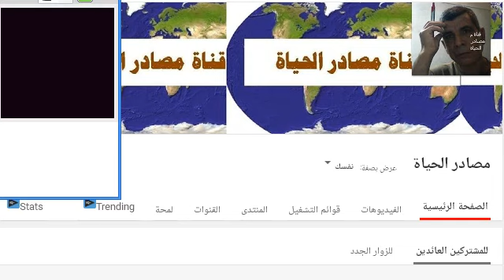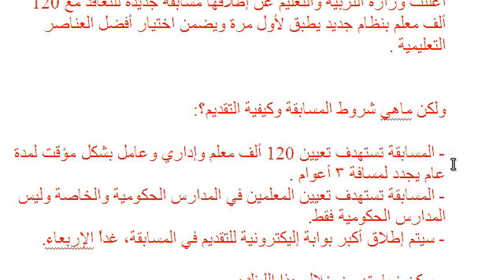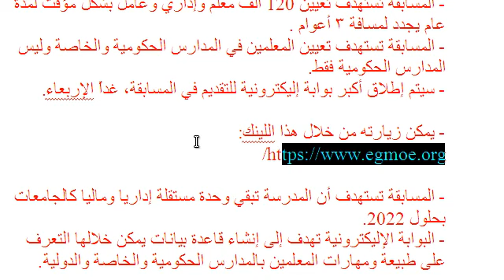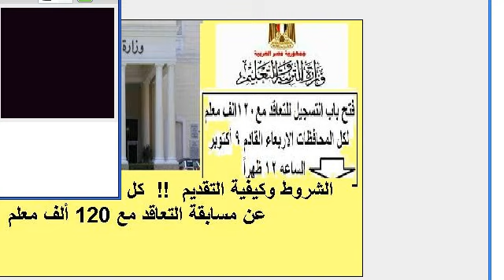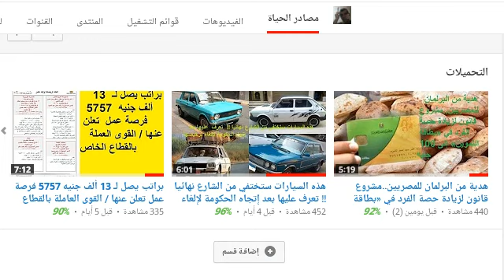الشروط وكيفية التقديم !! كل ما تريد معرفته عن مسابقة التعاقد مع 120 ألف معلم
البوابة الإلكترونية
*** لاتنسى الاشتراك فى القناة وتفعيل زر الجرس
رابط مدونتى / شمس التسوق